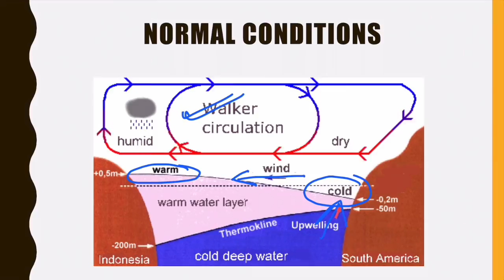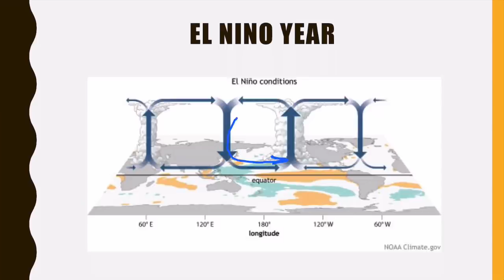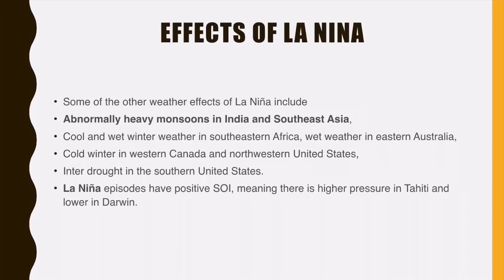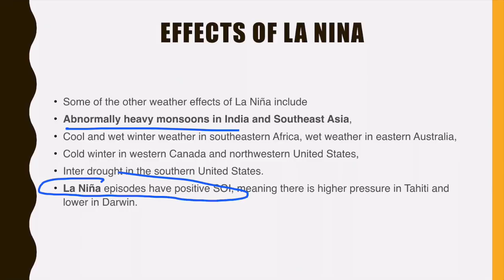2-Minute Series - Prelims 2019 - Geography - El Nino- La Nina